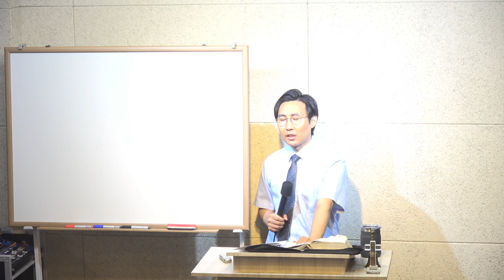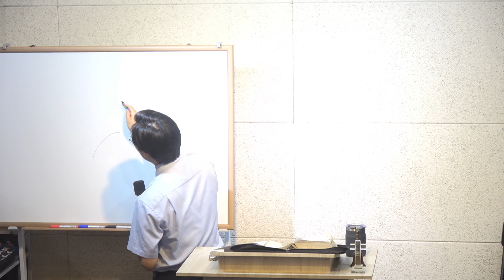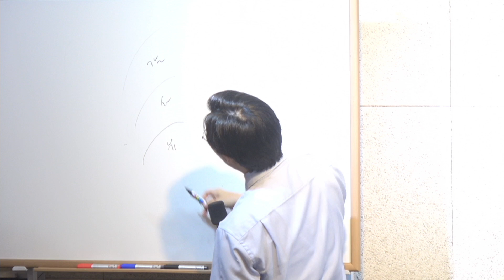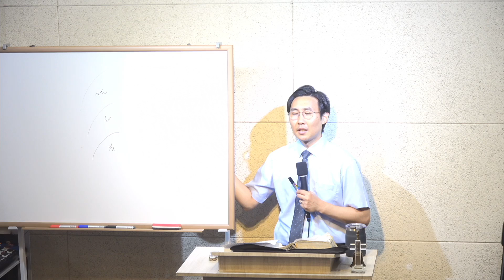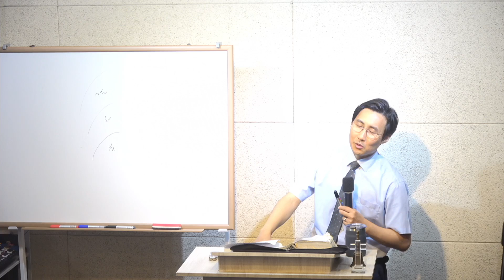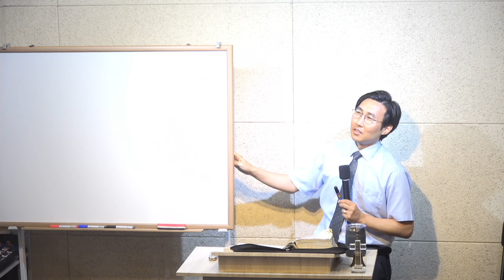20240721 주일예배 오후설교 | Samuel Kim Ministry | 목동한미연합교회